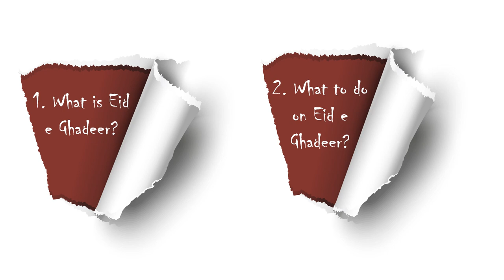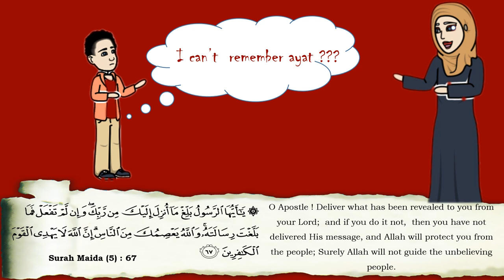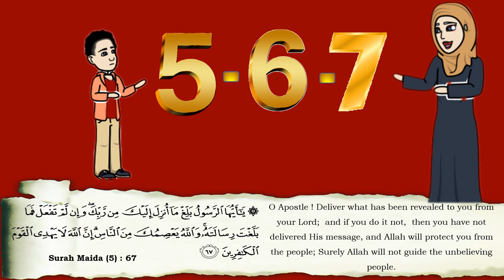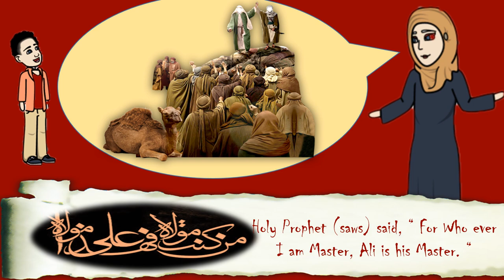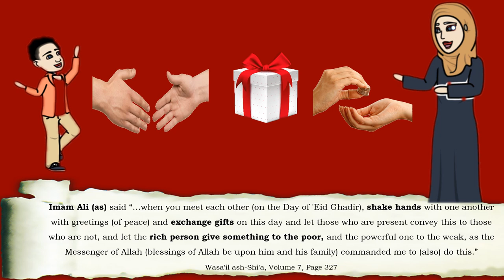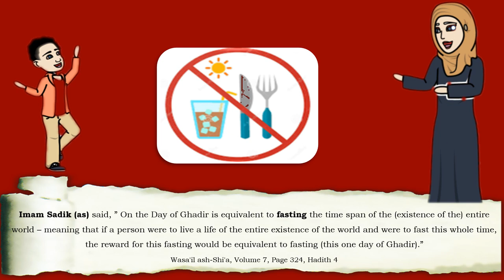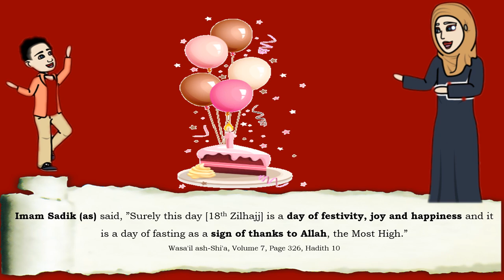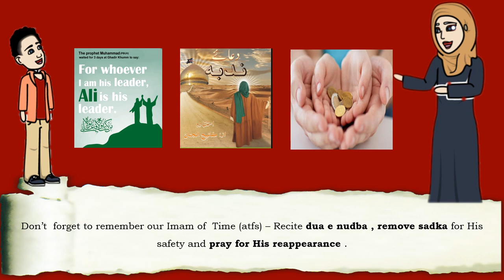What is Eid - e- Ghadeer & What to do on Eid - e - Ghadeer ?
This video is a simple and animated effort of conveying the message of What is Eid-e-Ghadeer and What to do on Eid-e-Ghadeer especially for Kids.

Instagram link to follow soon.